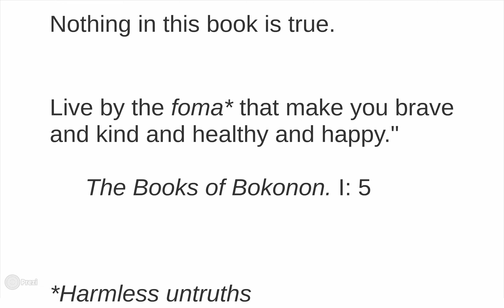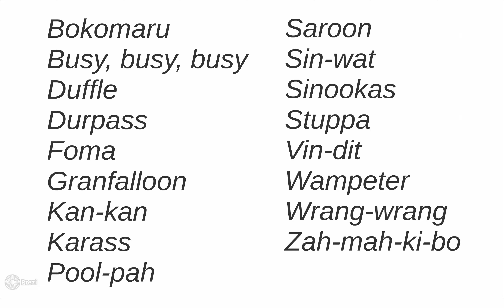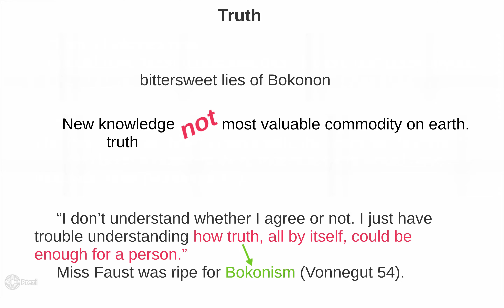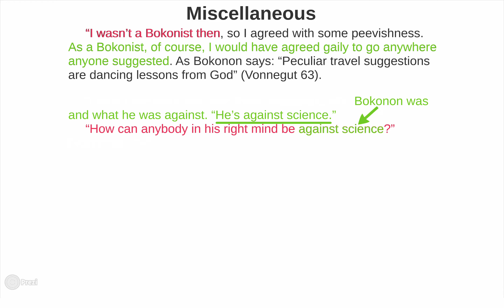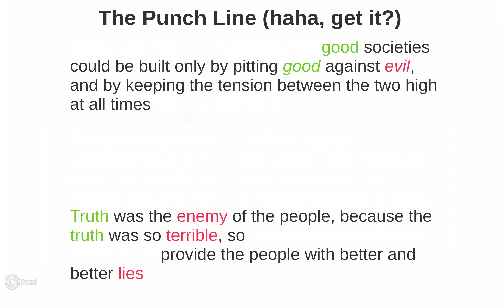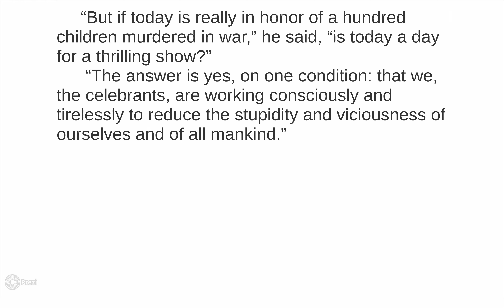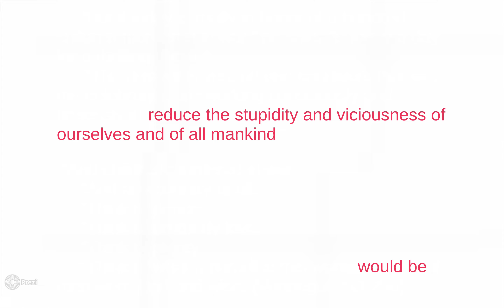Analysis of Cat's Cradle by Michael O